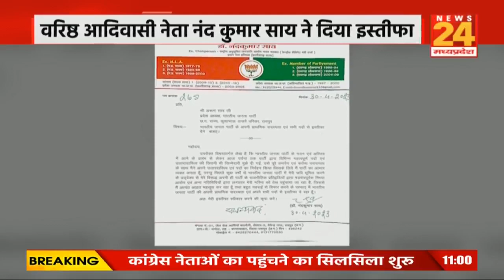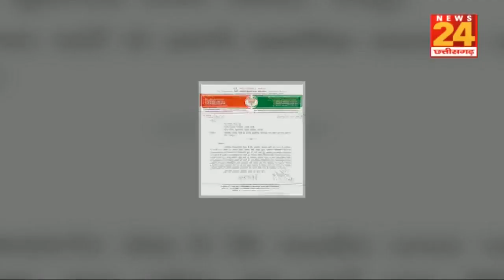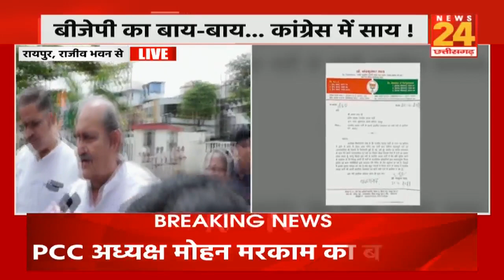Chhattisgarh: BJP को लगा बड़ा झटका, साय ने BJP को कहा Bye-Bye। राजीव भवन से LIVE